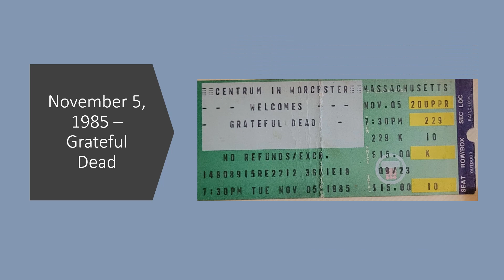My Dead Concerts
Concert stubs from some of my Grateful Dead shows.